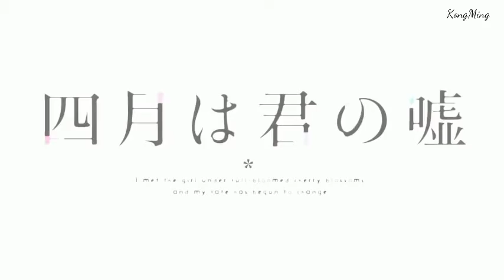Nightcore - Em của quá khứ [ AMV ]